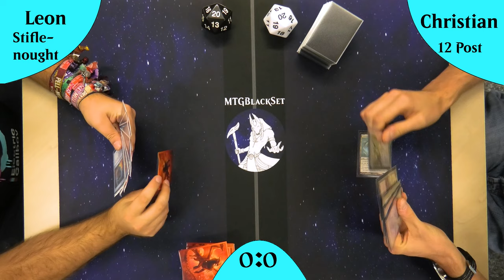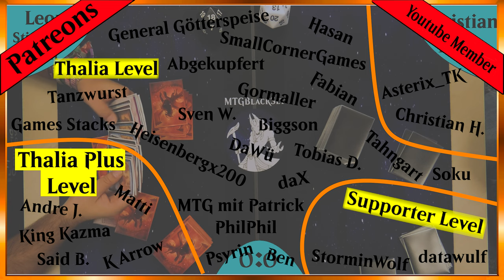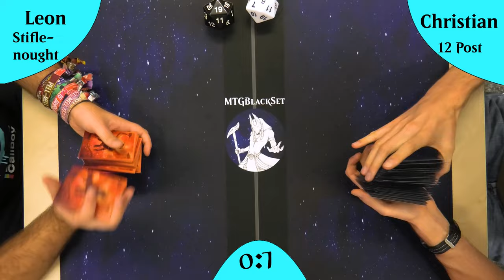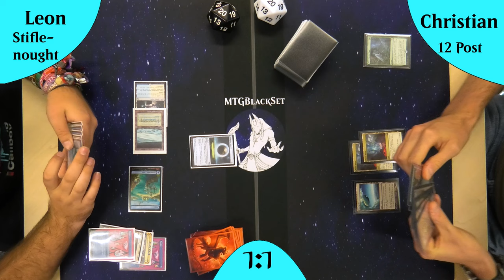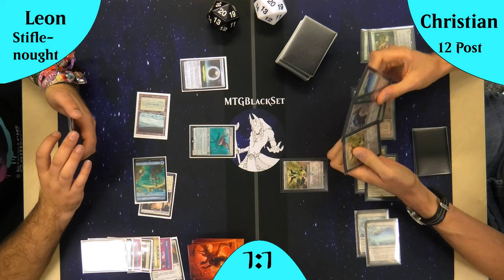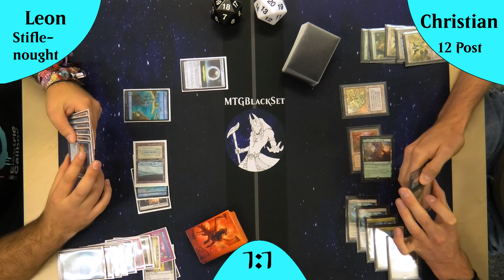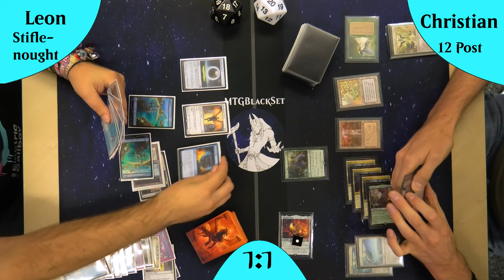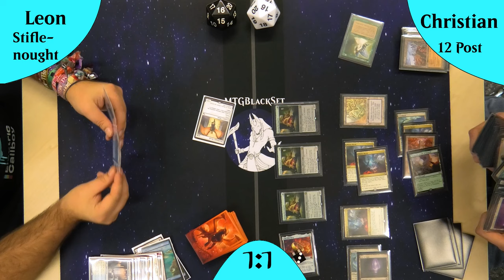12 Post VS Stiflenought , 2024 werden immernoch Decks aus den 2000ern gespielt? [Gameplay]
Willkommen zu einem brandneuen Magic: The Gathering Legacy Gameplay! In diesem aufregenden Match treten zwei mächtige und unverwechselbare Decks gegeneinander an: Mono Green 12 Post und UW Stiflenought. Wer wird die Oberhand gewinnen und das Spielfeld dominieren?

Mono Green 12 Post ist bekannt für seine Fähigkeit, gigantische Mengen an Mana zu generieren und damit riesige, spielentscheidende Bedrohungen auf das Spielfeld zu bringen. Mit Karten wie "Cloudpost" und "Glimmerpost" ermöglicht dieses Deck es, riesige Eldrazi und andere Monster ins Spiel zu schleudern und das Spiel mit überwältigender Kraft zu beenden. Es setzt auf eine langsame, aber stetige Manaentwicklung, die zu einem explosiven Finale führt.

UW Stiflenought hingegen ist ein raffiniertes Deck, das auf clevere Kombinationen und Tempo setzt. Mit der ikonischen "Phyrexian Dreadnought" und "Stifle" kann es früh im Spiel riesige Bedrohungen aufbauen, während es gleichzeitig den Gegner durch Blau-Weiß-Kontrollmechanismen in Schach hält. Stiflenought ist bekannt dafür, mit wenigen, aber mächtigen Kreaturen das Spiel schnell zu entscheiden, während es den Gegner daran hindert, seine eigene Strategie zu entfalten.

Wer wird in diesem Duell der Giganten triumphieren? Wird Mono Green 12 Post mit seiner überwältigenden Mana-Strategie das Spiel dominieren, oder wird UW Stiflenought seine clevere Kombo erfolgreich durchziehen? Schaut euch das Match an und findet es heraus!

Lasst mich in den Kommentaren wissen, welches Deck euer Favorit ist und warum! Viel Spaß beim Zuschauen!

Intro

Outro
Name des Videos:
Können diese 2 Decks das Meta neu aufwühlen? (Stiflenought VS 12 Post) [Gameplay]